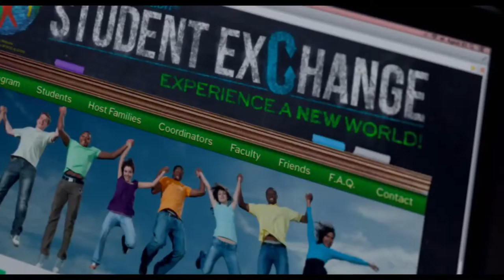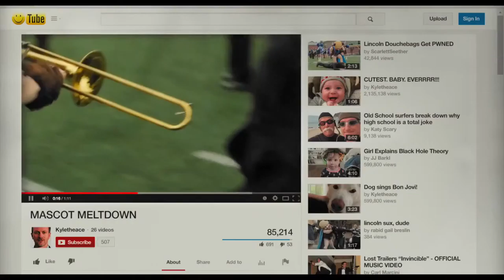Barely Lethal Official Trailer 2015 Samuel L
16-year old Megan, played by Hailee Steinfeld, is an international assassin. Yearning for a "normal" adolescence, she fakes her death and enrolls as a high school senior in a suburban high school. She finds that being normal is a lot harder than it seems.

Directed by- Kyle Newman
Produced by- John Cheng, Sukee Chew, Vanessa Coifman, Ted Hartley, Brett Ratner
Written by- John D'Arco